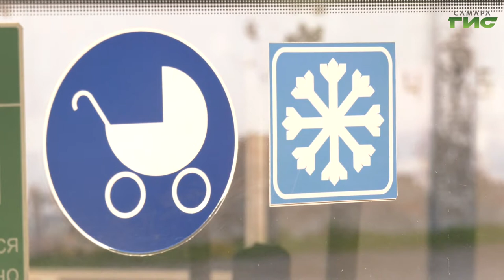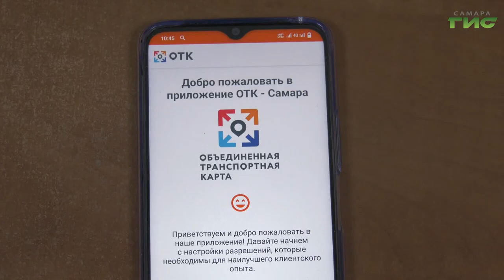В общественном транспорте следят за исправностью работы систем кондиционирования в жаркую погоду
Домчат до места с ветерком, а точнее, в приятной прохладе кондиционеров. В Самаре на линиях работают автобусы и троллейбусы с системами кондиционирования воздуха. Какие еще изменения произойдут в сфере транспортного обслуживания в столице региона, узнала наша съемочная группа.